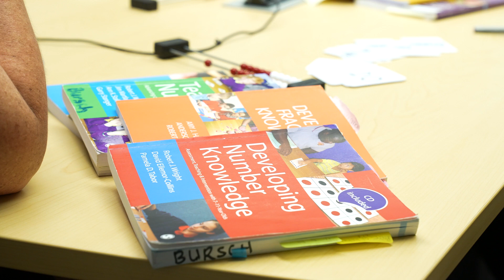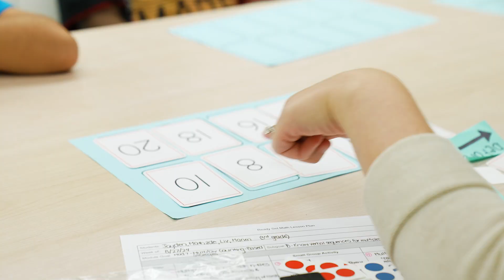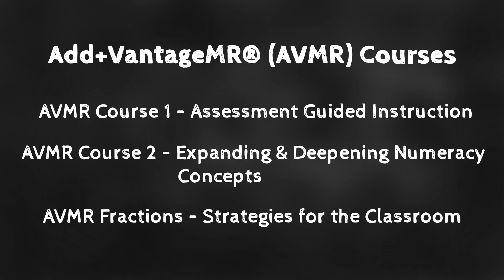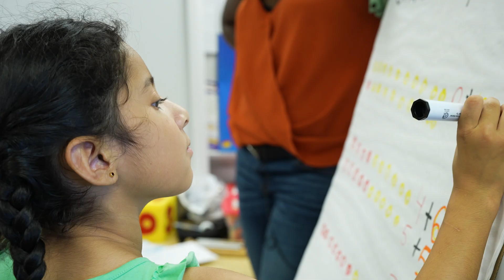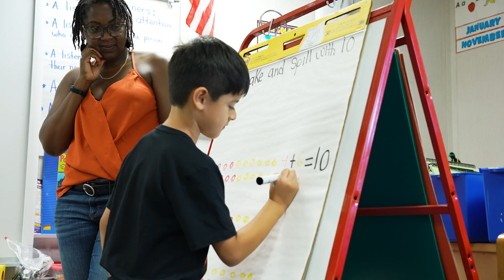US Math Recovery Council ® - Inspiring Joy in the Math Classroom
US Math Recovery Council is dedicated to improving math education. They partner with school districts to provide teachers with resources and training to help their students develop a strong understanding of mathematics. USMRC's approach emphasizes the importance of investing in teachers and providing them with the tools they need to effectively support their students' learning. By focusing on building a positive learning environment and nurturing a growth mindset in students, the USMRC aims to help students develop a lifelong love of mathematics.